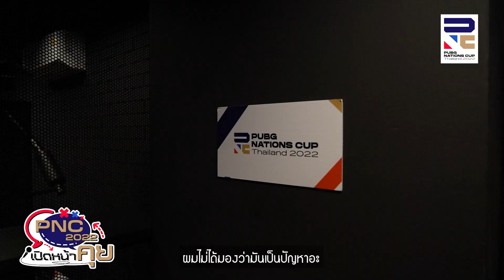🎙PNC 2022 "เปิดหน้าคุย" กับเจ้าแจน J4nku2of มาทำความรู้จักกันให้มากขึ้นก่อนลุยพับจีทีมชาติ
🎙PNC 2022 "เปิดหน้าคุย" กับเจ้าแจน J4nku2of มาทำความรู้จักกันให้มากขึ้นก่อนลุยพับจีทีมชาติ พับจี | PUBG

🇹🇭การแข่งขัน 𝐏𝐔𝐁𝐆 𝐍𝐚𝐭𝐢𝐨𝐧𝐬 𝐂𝐮𝐩 𝟐𝟎𝟐𝟐 ที่ทุกคนรอคอยจะกลับมาอีกครั้ง ณ. กรุงเทพฯ ที่ห้าง "𝐈𝐂𝐎𝐍𝐒𝐈𝐀𝐌" โดยจะระเบิดศึกกันที่ TRUE ICON Hall ชั้น 7 ซึ่งจะถูกจัดขึ้นในวันที่ 16 มิถุนายน ถึง 19 มิถุนายน (พฤหัสบดี ~ อาทิตย์)

🎯เหล่าแฟนๆ ทุกคนจะสามารถเข้าสู่บริเวณงานได้ในเวลา 13:00 น. และเพลิดเพลินไปกับกิจกรรมต่างๆ ก่อนที่จะเริ่มเปิดให้เข้าไปในสนามแข่งเพื่อจับจองที่นั่งในเวลา 17:00 น. โดยประมาณ (การแข่งขันจะเริ่ม 18:00 น.)

💓ขอย้ำ!! งานนี้เข้าฟรี! ไม่เสียค่าใช้จ่ายใดๆทั้งสิ้น! 💓 ยังไม่พอ!! นอกจากมาชมความมันส์ ทีมงานขอแอบสปอยเลย ใครที่เข้านั่งมาชมในสนาม เรามีรางวัลมาแจกให้อีกเพียบในเพียบ ดังนั้นรีบมาจองที่กันนั่งได้เลย ย้ำ!! ใครโดดร่มถึงพื้นก่อนมีสิทธิ์คิลก่อน งานออฟไลน์นี้ก็เช่นกัน มาก่อนได้นั่งก่อนนะสาวก!

‼รายละเอียดเข้ารับชมการแข่ง, ร่วมกิจกรรมต่างๆ และอื่นๆ อีกมากมาย‼ TRUE ICON HALL นั้นสามารถรองรับผู้ชมตามจำนวนที่นั่งได้ประมาณ 1,200 คน แต่ทว่าจำนวนผู้เข้าร่วมงานจะต้องถูกจำกัดตามกฎเกณท์ควบคุมการระบาดของ COVID-19 ของประเทศไทย (อาจจะต้องมีการเว้นระยะห่างในการนั่ง) และเพื่อเป็นการฉลองการกลับเข้าสู่สนามแข่งขันแบบออฟไลน์นี้ สิทธิ์เข้าร่วมงาน PNC 2022 นั้นจะถูกจัดสรรให้กับผู้ที่มาถึงก่อน

🪂 อย่าพลาดโอกาสที่จะได้ร่วมส่งแรงเชียร์ตัวแทนทีมชาติ และผู้เข้าแข่งขันกันอย่างติดขอบสนาม และได้สัมผัสกับการพบเจอตัวจริงของเหล่าผู้เข้าแข่งขันในกิจกรรมต่างๆ ในการแข่งขันครั้งนี้!
🎁อย่าลืมจับจองที่นั่งในการแข่งขัน PNC 2022 ไว้ให้ดี แล้วก็คอยรับชมการแข่งขันสุดดุเดือดและโอกาสในการคว้าของที่ระลึกของ PUBG ในกิจกรรมต่างๆ กันหล่ะ!

🔴ชมถ่ายทอดสดและติดตามข่าวสารต่างๆของการแข่งขัน PNC 2022 ได้ผ่านทุกช่องทางของพับจีที่ :
🟦🎥 PUBG: BATTLEGROUNDS
🟪🎥 Twitch.tv/pubgthailandofficial
⬛🎥 Tiktok.com/@pubgthailandofficial

🪂ในงานแข่งครั้งนี้จะมีผู้เล่นโปรเพลย์เยอร์จากทั่วโลกเข้าร่วมทีมชาติโดดร่มสู่สนามรบ เพื่อวัดฝีมือกันว่าทีมชาติใด คือ ผู้ที่แข็งแกร่งที่สุดในโลก! พร้อมชิงเงินรางวัลรวมจำนวนกว่า $500,000 + พร้อมการระดมทุนเพิ่มเติมจากการ Crowd Funding

ประเทศที่ได้สิทธิ์เข้าร่วมในการแข่งขันครั้งนี้:
🌎AMERICAS: USA, Canada, Brazil, Argentina
🌏APAC: Thailand, Vietnam, Indonesia, Australia
🌏ASIA: Korea. China, Japan, Chinese Taipei
🌍EUROPE: United Kingdom, Finland, Germany, Turkey